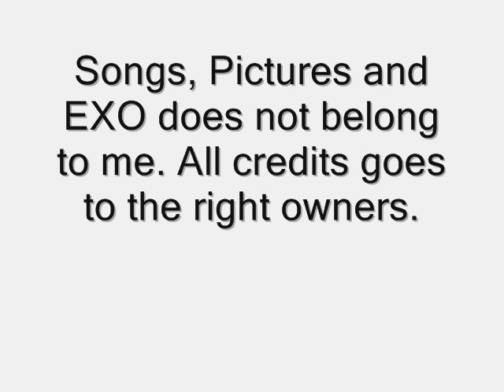EXO's Black Pearl Split Headset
This is a split headset version.
Right: Chinese
Left: Korean